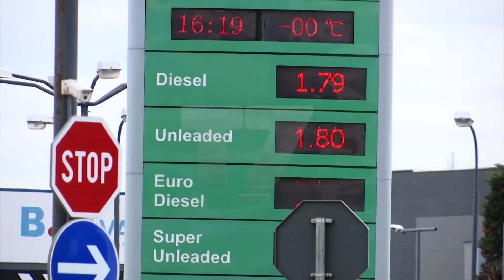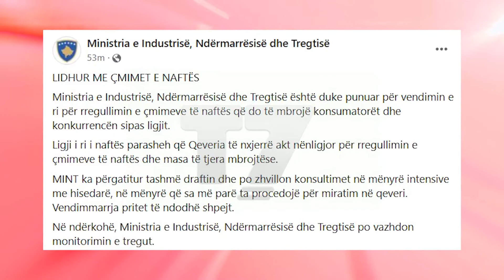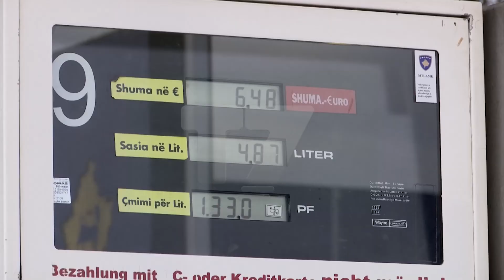Kosovarët po paguajnë 1.82 euro për një litër naftë | T7